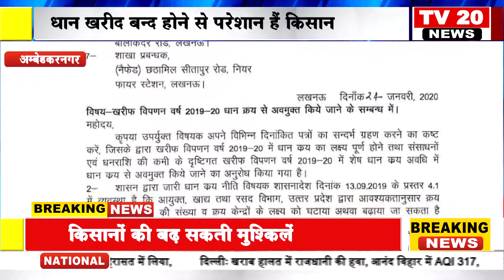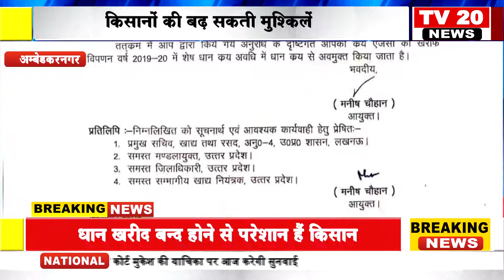अम्बेडकरनगर जनपद के साथ साथ पूरे प्रदेश में बंद हो गयी किसानों से धान खरीद